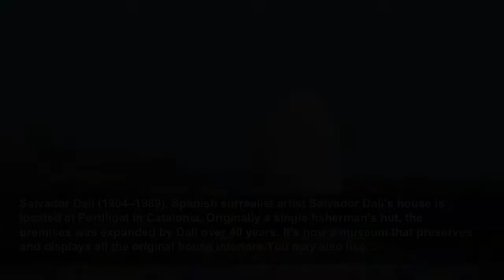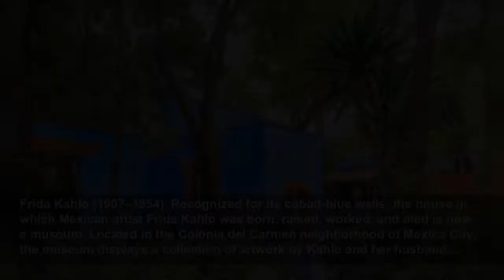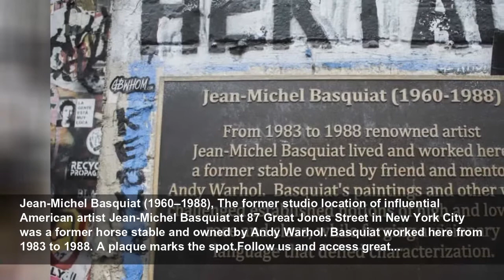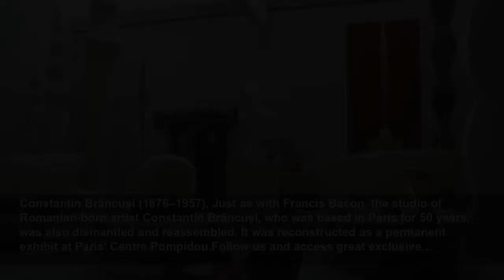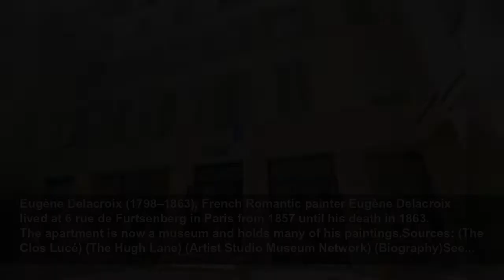Famous artist homes and studios you can visit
Touring the home or studio of a famous artist affords the opportunity to learn more about the creative occupant and discover where, perhaps, they drew their inspiration. In fact, visiting the residenc...
StarsInsider
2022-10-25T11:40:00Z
Famous artist homes and studios you can visit, Touring the home or studio of a famous artist affords the opportunity to learn more about the creative occupant and discover where, perhaps, they drew their inspiration. In fact, visiting the residence of a celebrated sculptor or painter is like...
Claude Monet (1840–1926), Claude Monet is considered the founder of Impressionist painting. He lived and worked at his house in Giverny in northern France for 43 years, and created many paintings of the premises and gardens: the water lilies in the pond inspired his famous 'Water Lilies' series...
Auguste Rodin (1840–1917), La Villa des Brillants, located in the Paris suburb of Meudon, is where August Rodin lived from 1895 until his death in 1917. Many of the great sculptor's most significant pieces were created here. It's also where he is buried, under a statue of 'The Thinker.'You may...
Rembrandt (1606–1669), One of the most important figures in the history of art, Rembrandt painted many of his most celebrated works at his home and studio in Amsterdam, including the 'Night Watch.' He lived here for 20 years, and the premises, fully restored to its 17th-century state, is now a...
Leonardo da Vinci (1452–1519), Château du Clos Lucé at Amboise in the Loire Valley was the official residence of Leonardo da Vinci between 1516 and 1519. The room in which the great Italian polymath of the High Renaissance passed away in, on May 2, 1519, has been preserved. You may also like:...
Vincent van Gogh (1853–1890), A historic landmark, Auberge Ravoux, located in the village of Auvers-sur-Oisehotel on the northwestern outskirts of Paris, is where Vincent van Gogh spent the last 70 days of his life. During his stay, the troubled Dutch artist created more than 80 paintings and 64...
Salvador Dalí (1904–1989), Spanish surrealist artist Salvador Dalí's house is located at Portlligat in Catalonia. Originally a single fisherman's hut, the premises was expanded by Dalí over 40 years. It's now a museum that preserves and displays all the original house interiors.You may also like:...
Paul Cezanne (1893–1906), French Post-Impressionist painter Paul Cezanne's purpose-built home studio in Aix-en-Provence is found more or less as he left it. He lived here from 1902 until his his death in 1906, during which he painted 'Grandes Baigneuses' ('Large Bathers').Follow us and access...
Frida Kahlo (1907–1954), Recognized for its cobalt-blue walls, the house in which Mexican artist Frida Kahlo was born, raised, worked, and died is now a museum. Located in the Colonia del Carmen neighborhood of Mexico City, the museum displays a collection of artwork by Kahlo and her husband,...
Jackson Pollock (1912–1956), In 1945, Jackson Pollock, a major figure in the abstract expressionist movement, and his wife Lee Krasner moved to what is now known as the Pollock-Krasner House and Studio in Springs in the town of East Hampton on Long Island, New York. Pollock worked in a studio...
Francis Bacon (1909–1992), After Irish-born British figurative painter Francis Bacon's death in 1992, his entire London studio was acquired by the Hugh Lane Gallery in Dublin and dismantled and reassembled in the Irish capital as a permanent exhibit.You may also like: Celebrities who have tried...
Pierre-Auguste Renoir (1841–1919), A leading painter in the development of the Impressionist style, Renoir chose to spend summers with his family in Essoyes, in the Aube department of Champagne-Ardennes, from 1896 until his death in 1919. Today visitors can tour the premises, including the garden...
Pablo Picasso (1881–1973), Spanish artist Pablo Picasso purchased Château of Vauvenargues just outside the town of Aix-en-Provence in the south of France in 1958. He occupied and remodeled the chateau from 1959 until 1962, before relocating to Mougins. Picasso and his wife Jacqueline are buried...
Edvard Munch (1863–1944), Open to visitors on weekends is the studio of Norwegian painter Edvard Munch, whose best known work, 'The Scream,' has become one of the iconic images of world art. The studio is located at Ekely, just outside Oslo. The artist is pictured in the same studio in...
René Magritte (1898–1967), The house and studio of Belgian surrealist artist René Magritte, pictured here in 1955, is recreated as it had looked in the artist's day in the René Magritte Museum in Jette, near Brussels. Magritte lived in the house for 24 years, between 1930 and 1954.You may als